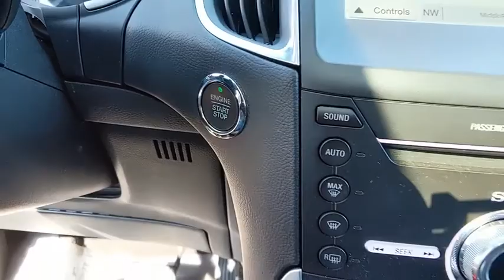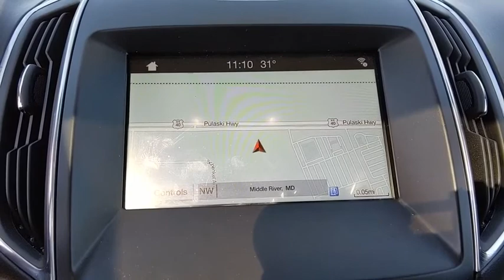2018 Ford Edge Baltimore, Wilmington, White Marsh, Rosedale, MD P2763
Shadow Black Used 2018 Ford Edge available in Baltimore, Maryland at
2018 Ford Edge Titanium LOADED W NAVIGATION PANORAMIC MOON ROOF !! - Stock#: P2763 - VIN#: 2FMPK4K96JBB27231

DON'T BUY NEW !!! SAVE THOUSANDS AND GET A BETTER WARRANTY!!! LOADED TITANIUM WITH NAVIGATION PANORAMIC MOON ROOF LEATHER !PACKER CONFIDENCE 7 YEAR / 100,000 MILE WARRANTY!!!Recent Arrival! Certified. Ford Certified Pre-Owned Details:* Limited Warranty: 12 Month/12,000 Mile (whichever comes first) after new car warranty expires or from certified purchase date* Roadside Assistance* Vehicle History* Powertrain Limited Warranty: 84 Month/100,000 Mile (whichever comes first) from original in-service date* Warranty Deductible: $100* Transferable Warranty* 172 Point Inspection* Includes Rental Car and Trip Interruption ReimbursementCARFAX One-Owner. Clean CARFAX.2018 Ford Edge Titanium AWD Black 6-Speed Automatic EcoBoost 2.0L I4 GTDi DOHC Turbocharged VCTAll vehicles come with the Al Packer Customer Advantage Plan at no extra charge which includes free Oil Changes, free Car Washes, and up to $1,000 in service savings!